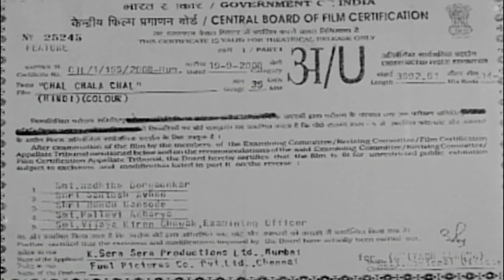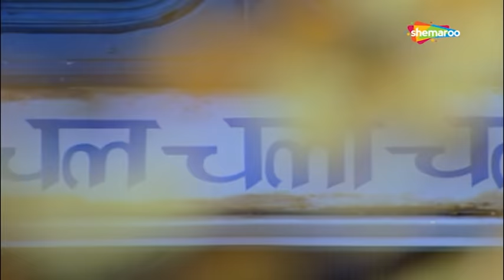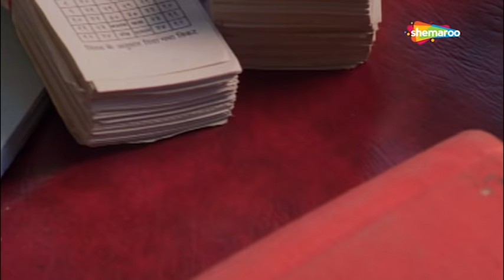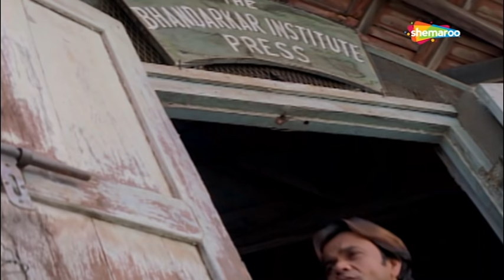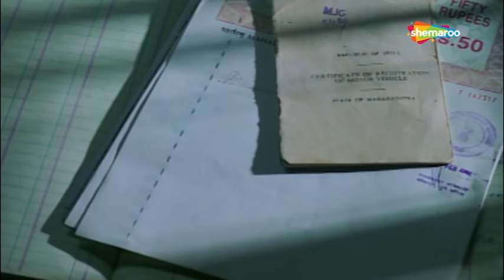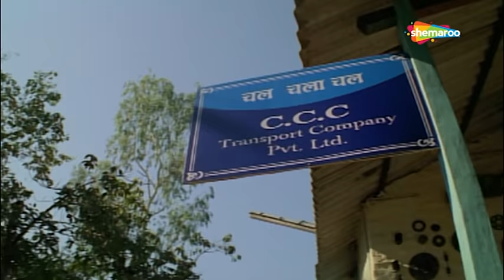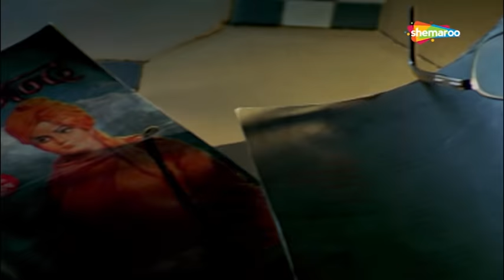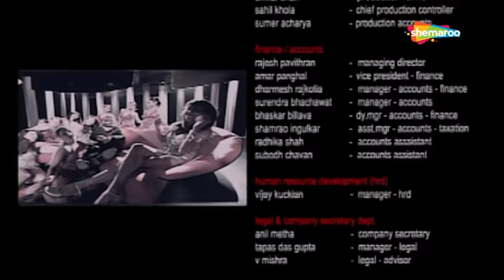Chal Chala Chal | Superhit Comedy Hindi Movie || Govinda - Rajpal Yadav - Om Puri - Asrani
Deepak tries to start a transportation service after his father receives a bus upon his retirement. However, his honest endeavour is haunted by mishaps, lack of experience and corruption.